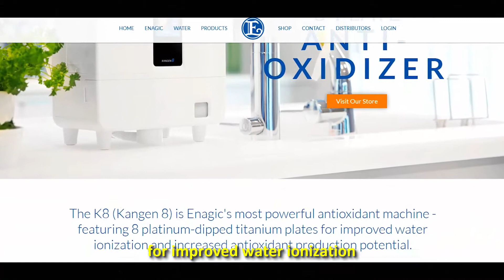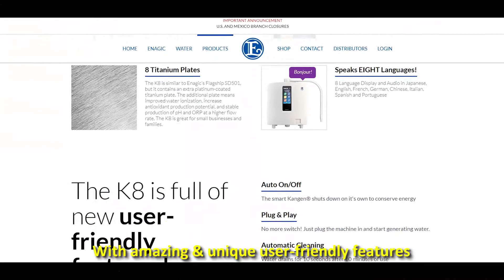Jacqueline Garcia Green– The Mighty K8 - KLVTV - Spanish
HEALTH IS WEALTH – Jacqueline Garcia Green

Enagic Kangen Water Mighty - K8

KangenInsiderTV

Video Produced By:
iBuildSchools